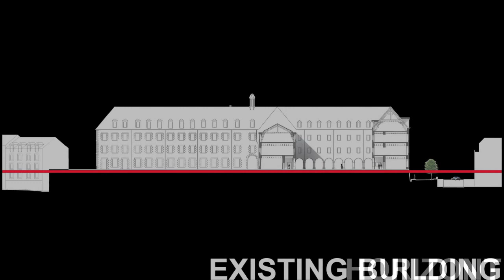BRS - Conseil Générale de la Haute Vienne, Limoges